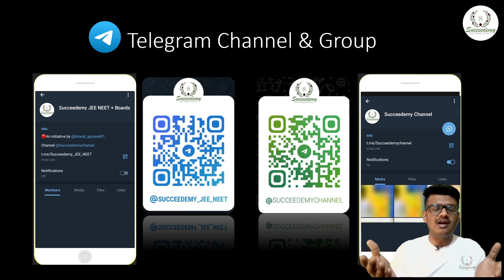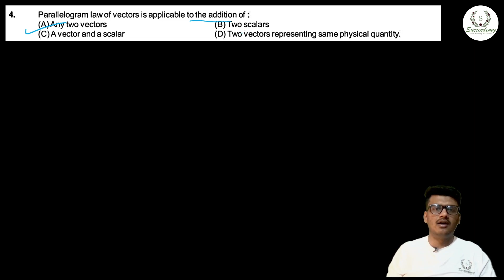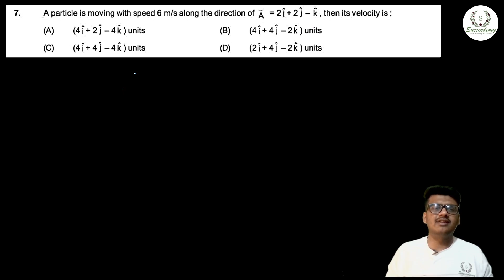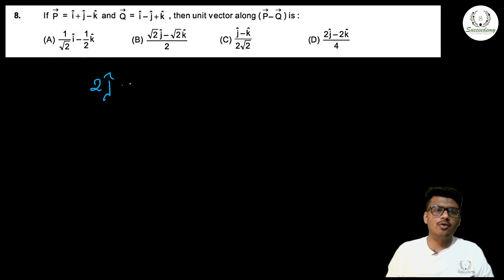Solving DPP9 of Mathematical Tools for JEE/NEET Aspirants | Vectors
In this video, we will solve DPP1 (Daily Practice Problems) of Mathematical Tools for JEE/NEET Aspirants. This DPP is designed to help students enhance their problem-solving skills and prepare effectively for JEE/NEET exams.

Our expert instructor will guide you through each problem step-by-step and provide useful tips and tricks to approach different types of questions. We will cover topics such as differentiation, integration, limits, and functions.

By the end of this video, you will have a better understanding of the mathematical tools required for JEE/NEET exams and be better prepared to tackle similar problems in the future.

So, if you want to improve your problem-solving skills and ace your JEE/NEET exams, don't miss out on this informative video. Tune in now and start solving DPP1 of Mathematical Tools with us!

JEE/NEET Physics
,Mathematical Tools for JEE/NEET
,Daily Practice Problems (DPP)
,JEE/NEET Exam Preparation
,Problem Solving Skills
,Differentiation
,Integration
,Limits and Functions
,Online Learning
,Succeedemy JEE/NEET
,YouTube Tutorial
,Education
,Math Help
,Study Tips
,Aspirants
,Math Problems
,Mathematics Techniques
,Mathematical Concepts